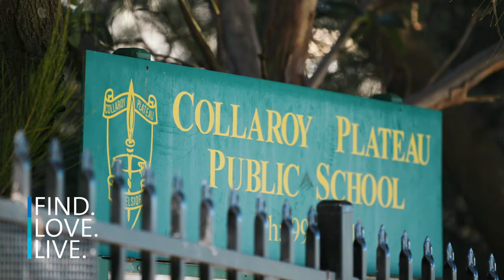3 Blandford Street, Collaroy Plateau | Liliana O'Toole | Matt Nicastri | Cunninghams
Expansive Entertainer with Ocean Vistas & District Views

FIND. Evoking the perfect balance between a relaxed yet luxurious style, this dual-level family home is perfectly positioned to offer stunning ocean & district views. With a well-thought-out floorplan, it provides several breakout zones & flexible living areas that afford everyone privacy & space, while also bringing the whole family together.

LOVE. Your birds eye positioning with ocean & district views. Creating a wow-factor backdrop to your upstairs living & dining area are the expansive views of Dee Why Headland, across to Manly & as far out as the Eastern Suburbs & CBD.
• Headlined by celestial ceilings & anchored by timber floors, both upstairs & downstairs offer separate spacious open-plan living & dining areas. Downstairs the seamless connection between indoor & outdoor living is sublime.
• Low maintenance level backyard with ultimate privacy allows you to sunbath & entertain without any onlookers.
• Upstairs, the designer eat-in kitchen takes centre stage, featuring soft close cabinetry, and heaps of counter top space. Overlooking the dining & living, it's the perfect setup for interacting with family & guests. Large sliding doors spill you onto an undercover balcony.
• Wide spanning windows on both levels of this home ensure all day sunlight is achieved, while the well-placed louvres upstairs invite fresh ocean breezes in.
• With 2 beds up & 2 down, sleep sanctuaries are all spacious with BIRs & plenty of privacy. The master bed is the epitome of a sanctuary with WIR, ensuite & balcony.
• 3 bathrooms guarantees no fighting over showers or toilets, all showcasing a stylish two-tone colour palette. The main bathroom features a free-standing tub, his & hers basin & heated towel rack.
• Added bonuses including under stair storage, laundry room, powder room, study alcove, ducted heating & cooling, DLUG with further off-street parking available.

LIVE. Everything you need is within short walking distance. Schools, parks, shops & transport. Collaroy Plateau Park is only minutes up the road, while the local shops & café are just around the corner.

Size: Approx. 411sqm
Water Rates: Approx. $172 pq
Council Rates: Approx. $528 pq

Cunninghams make no representations to the accuracy of the information provided by our vendors. Interested parties should conduct their own due diligence in relation to each property they are considering purchasing. All photographs, maps and images are representative only, for marketing purposes.